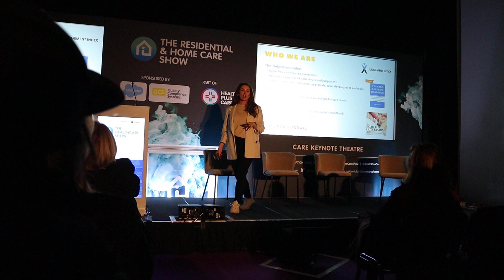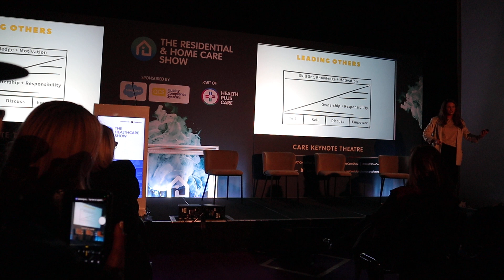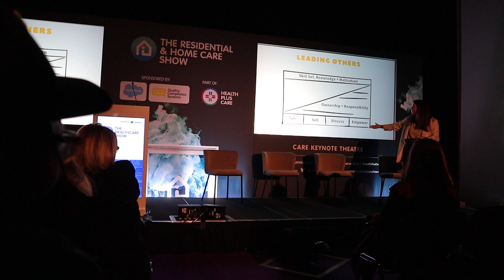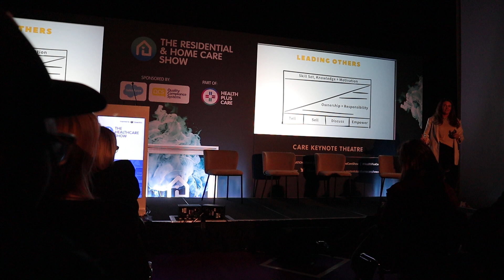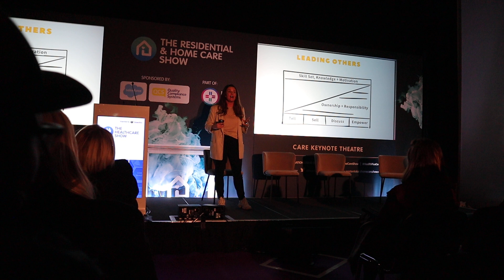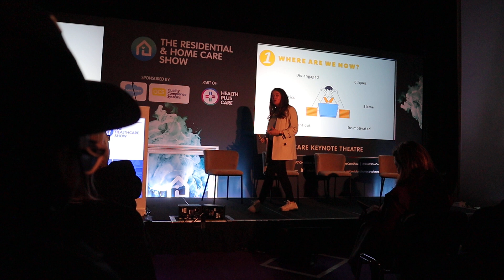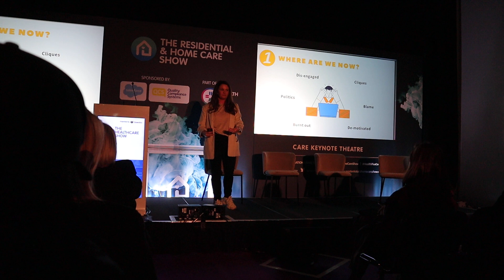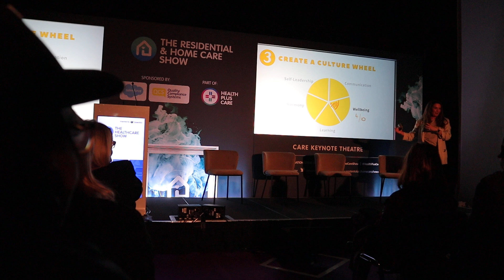Leadership Strategies To Create Great Culture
Filmed at The Residential and Home Care Show, part of Health Plus Care 2023.